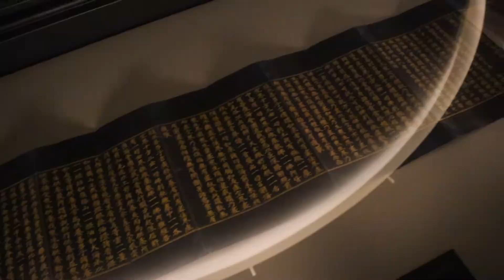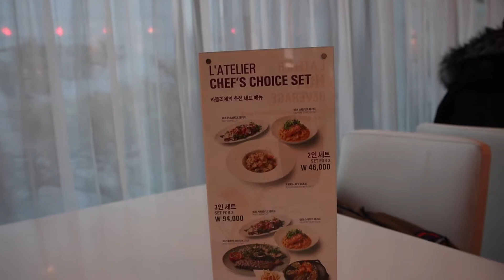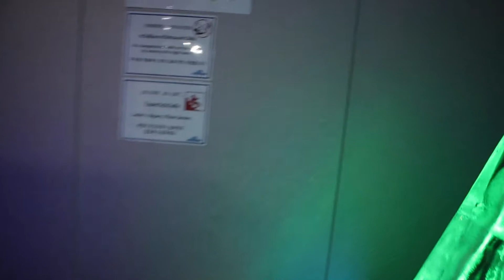travel ♡ Korea part 4: museum + cafe hopping |CHOW ST.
I had so much fun visiting these places. Hope you enjoy ♡

Rainy Sundays by The 126ers ♪

*I purchased all the products shown in this video*